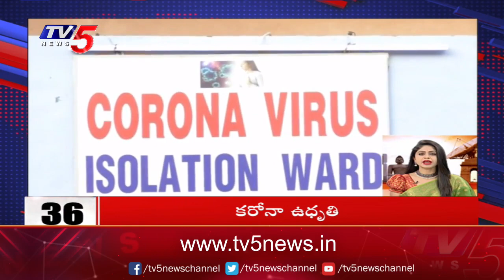10 Minutes 50 News | Speed News | TV5 News Digital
10 Minutes 50 News | Speed News | TV5 News Digital